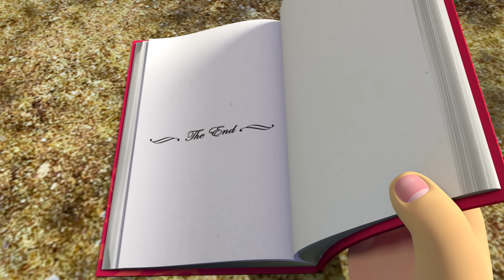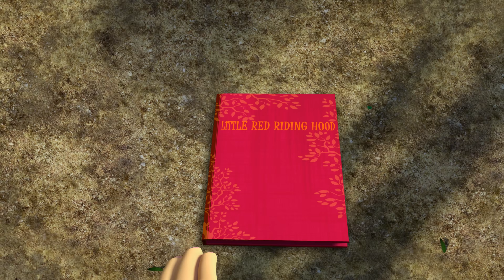Appu Learns the Alphabet (4k) - Appu the Yogic Elephant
There is one thing that has fascinated, and caught the attention of our favourite hero, Appu and he wants to learn it. The magic of reading...
The first step, as we all know is getting familiar with the alphabet. Appu learns all the letters by heart the minute Neena sings the song. Now he's all set to spread his love for learning to read. He wants all his friends to join him. Tiger, Igress, Stretchy, King and Queen Lee all get together in this effort.
He brings all the letters to life for all of them to see.  The letters introduce themselves formally...With the whole alphabet hanging all proud in front of them, the animal friends are bound to absorb the song and let every letter get etched in their heads... It's a tough tune to forget too!
So just when everybody is happy that they've learned the entire alphabet, guess who decides to 'zip' away? That's right, letter 'z'. Neena needs him back into the book because it belongs to the library.
No amount running around, ambush traps and flying from tree to tree helps in getting the 'zany' letter back. Only Appu can get him back... Watch what he does in this fun-filled episode!